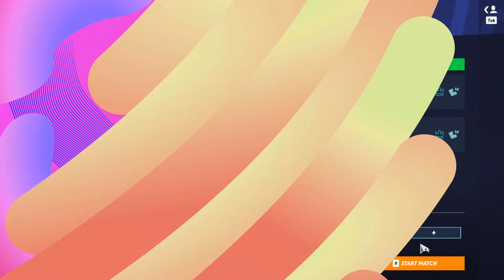Hashira vs. Tempus (Guild Battle) Multiversus Guild League Opening Day Bracket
MGL (Multiversus Guild League) Opening Day Bracket Round 1
Hashira vs. Tempus (2v2 Guild Battle)

Rosters:

Hashira:                                      Tempus:
Shirogane/Apache                    DexChatta/wxvyy
TrapicalG/zInsideout                PoRo/PapiFlan
PalmChi/Combomancer          myname/TLTC
KayVS/Swervo                           Chavo/Gunna

WizZ, MJ & Azurefoxx on Commentary

1/06/2023
Follow Tempus on twitter @TempusMVS
Follow Hashira on twitter @HashiraCrew
Follow MGL on twitter and twitch @MVSGuildLeague